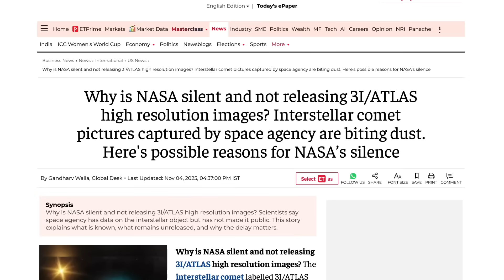Scientists STUNNED by 3I/Atlas: The Comet That Shouldn’t Exist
Is 3I/Atlas Comet ALIEN ORIGIN or Natural Phenomenon?
🚀 Is Comet 3I/Atlas just a natural cosmic wanderer… or something far more mysterious?

In today’s video, we’re diving deep into the growing mystery surrounding Comet 3I/Atlas, the strange interstellar visitor that’s capturing the attention of scientists, NASA, and UFO enthusiasts alike. Recent reports from NASA and the ALMA Observatory reveal signs of non-gravitational acceleration — movement that can’t be fully explained by normal physics.

Even Harvard’s Professor Avi Loeb, who famously suggested that ‘Oumuamua could be an artificial object, has weighed in on this one. But what makes 3I/Atlas even stranger is NASA’s radio silence on releasing new images — leading to more questions than answers.

In this video, we:
🌌 Break down what “non-gravitational acceleration” really means
🧠 Analyze Professor Avi Loeb’s latest interview and theories
🛰️ Explore why NASA might be holding back key images of 3I/Atlas
👽 Discuss whether this could be a natural comet, a new type of interstellar craft… or even an alien probe
💬 And finally, give you our honest take on what’s really going on

So grab your tinfoil hat (or your telescope) and keep an open mind — because this might be the most fascinating mystery of 2025.

Do you think 3I/Atlas is a natural phenomenon or proof of non-human technology?

PSN: ChaosMoogle

xoxo
ChaosMoogle Gear used in the video: